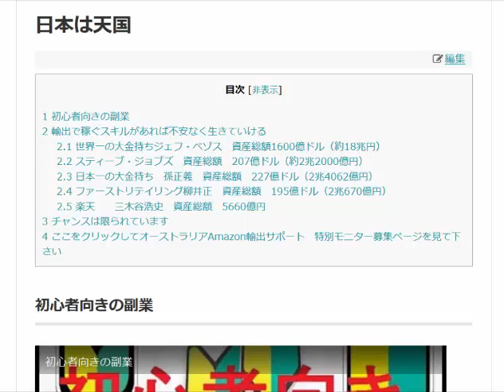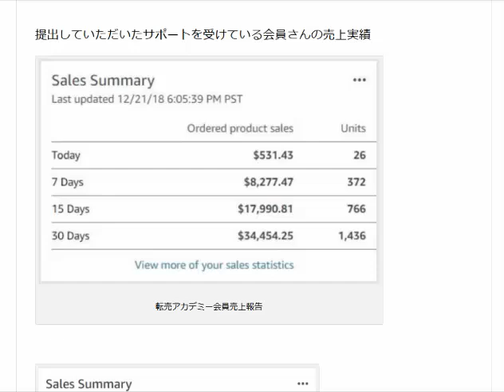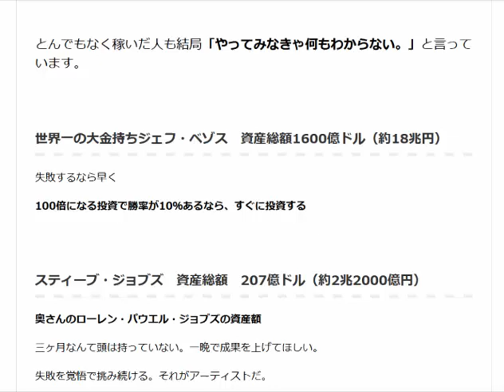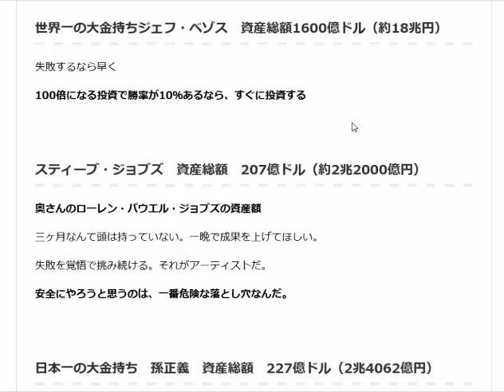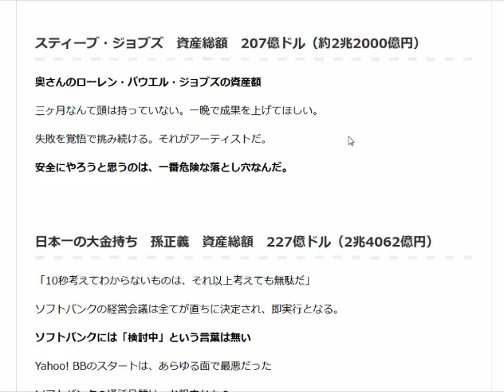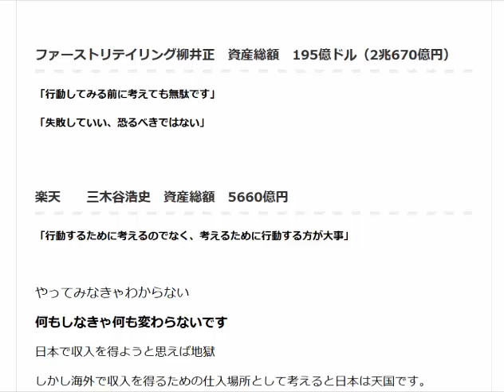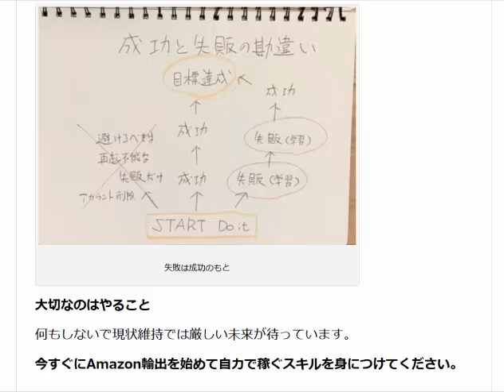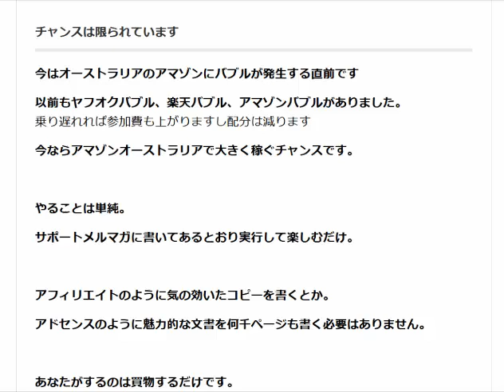何もしなきゃ何も変わらないです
大切なのはやること。何もしないで現状維持では厳しい未来が待っています。

1日10分で月10万円を稼ぐ! Amazon輸出ビジネスがわかる本(2013/11/22)